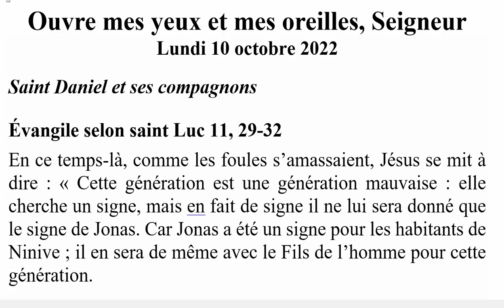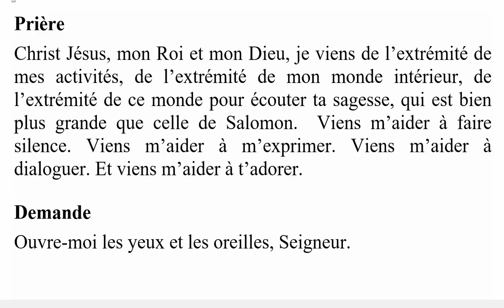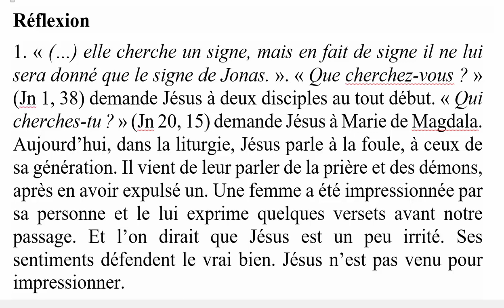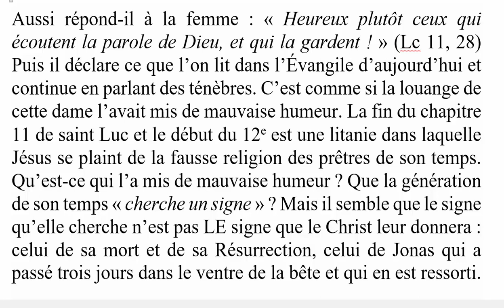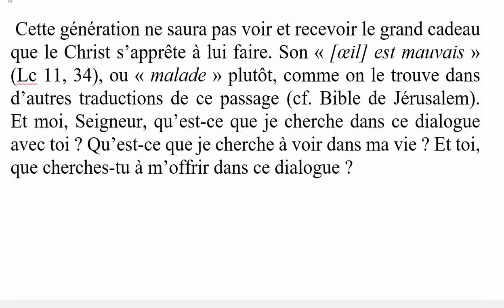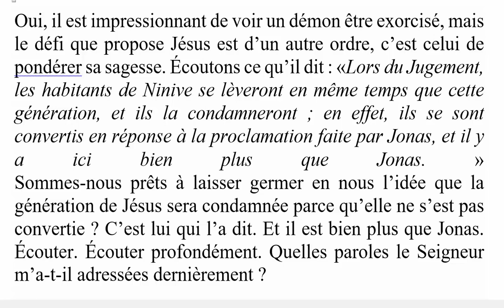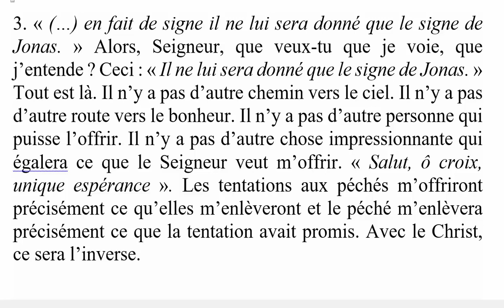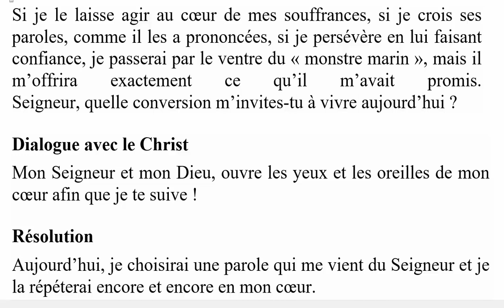Ouvre mes yeux et mes oreilles, Seigneur - Lundi 10 octobre 2022 - Luc 11, 29-32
Ouvre mes yeux et mes oreilles, Seigneur
Prière
Christ Jésus, mon Roi et mon Dieu, je viens de l’extrémité de mes activités, de l’extrémité de mon monde intérieur, de l’extrémité de ce monde pour écouter ta sagesse, qui est bien plus grande que celle de Salomon.  Viens m’aider à faire silence. Viens m’aider à m’exprimer. Viens m’aider à dialoguer. Et viens m’aider à t’adorer.
Demande
Ouvre-moi les yeux et les oreilles, Seigneur.
Réflexion
1. « (…) elle cherche un signe, mais en fait de signe il ne lui sera donné que le signe de Jonas. ». « Que cherchez-vous ? » (Jn 1, 38) demande Jésus à deux disciples au tout début. « Qui cherches-tu ? » (Jn 20, 15) demande Jésus à Marie de Magdala. Aujourd’hui, dans la liturgie, Jésus parle à la foule, à ceux de sa génération. Il vient de leur parler de la prière et des démons, après en avoir expulsé un. Une femme a été impressionnée par sa personne et le lui exprime quelques versets avant notre passage. Et l’on dirait que Jésus est un peu irrité. Ses sentiments défendent le vrai bien. Jésus n’est pas venu pour impressionner.
Aussi répond-il à la femme : « Heureux plutôt ceux qui écoutent la parole de Dieu, et qui la gardent ! » (Lc 11, 28) Puis il déclare ce que l’on lit dans l’Évangile d’aujourd’hui et continue en parlant des ténèbres. C’est comme si la louange de cette dame l’avait mis de mauvaise humeur. La fin du chapitre 11 de saint Luc et le début du 12e est une litanie dans laquelle Jésus se plaint de la fausse religion des prêtres de son temps.
Qu’est-ce qui l’a mis de mauvaise humeur ? Que la génération de son temps « cherche un signe » ? Mais il semble que le signe qu’elle cherche n’est pas LE signe que le Christ leur donnera : celui de sa mort et de sa Résurrection, celui de Jonas qui a passé trois jours dans le ventre de la bête et qui en est ressorti.
 Cette génération ne saura pas voir et recevoir le grand cadeau que le Christ s’apprête à lui faire. Son « [œil] est mauvais » (Lc 11, 34), ou « malade » plutôt, comme on le trouve dans d’autres traductions de ce passage (cf. Bible de Jérusalem).
Et moi, Seigneur, qu’est-ce que je cherche dans ce dialogue avec toi ? Qu’est-ce que je cherche à voir dans ma vie ? Et toi, que cherches-tu à m’offrir dans ce dialogue ?
2. « [La reine de Saba] est venue des extrémités de la terre pour écouter la sagesse de Salomon, et il y a ici bien plus que Salomon. »
Il semble qu’il y ait une autre chose qui frustre Jésus. En effet, deux fois de suite, il fait référence à l’écoute, dans la phrase qu’il adresse à la femme et en parlant de la reine de Saba. Il semble dire : « Vous voulez voir mes miracles, mais vous n’écoutez pas ce que je dis. » Jésus n’est pas un magicien. Il n’est pas là pour nous promettre le ciel sur terre, ni pour nous promettre le ciel à cinq centimes, car il sait que cette promesse est fausse. Oui, il est impressionnant de voir un démon être exorcisé, mais le défi que propose Jésus est d’un autre ordre, c’est celui de pondérer sa sagesse. Écoutons ce qu’il dit : «Lors du Jugement, les habitants de Ninive se lèveront en même temps que cette génération, et ils la condamneront ; en effet, ils se sont convertis en réponse à la proclamation faite par Jonas, et il y a ici bien plus que Jonas. »
Sommes-nous prêts à laisser germer en nous l’idée que la génération de Jésus sera condamnée parce qu’elle ne s’est pas convertie ? C’est lui qui l’a dit. Et il est bien plus que Jonas. Écouter. Écouter profondément. Quelles paroles le Seigneur m’a-t-il adressées dernièrement ?
3. « (…) en fait de signe il ne lui sera donné que le signe de Jonas. » Alors, Seigneur, que veux-tu que je voie, que j’entende ? Ceci : « Il ne lui sera donné que le signe de Jonas. » Tout est là. Il n’y a pas d’autre chemin vers le ciel. Il n’y a pas d’autre route vers le bonheur. Il n’y a pas d’autre personne qui puisse l’offrir. Il n’y a pas d’autre chose impressionnante qui égalera ce que le Seigneur veut m’offrir. « Salut, ô croix, unique espérance ». Les tentations aux péchés m’offriront précisément ce qu’elles m’enlèveront et le péché m’enlèvera précisément ce que la tentation avait promis. Avec le Christ, ce sera l’inverse. Si je le laisse agir au cœur de mes souffrances, si je crois ses paroles, comme il les a prononcées, si je persévère en lui faisant confiance, je passerai par le ventre du « monstre marin », mais il m’offrira exactement ce qu’il m’avait promis.
Seigneur, quelle conversion m’invites-tu à vivre aujourd’hui ?